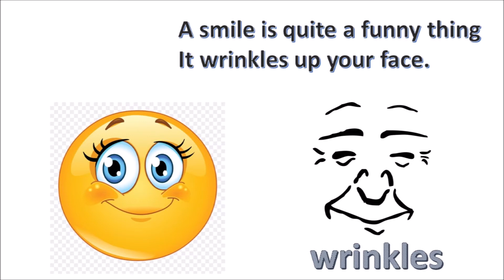English poem, 2nd Std, Unit 3, A smile, CBSE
NCERT, Class 2, Unit 3, A smile with tune, Rhyme for children